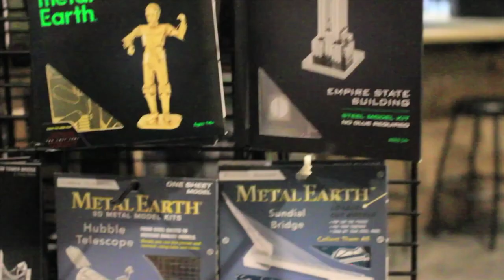Riffing the Gift Shop of Bravo Farms - The Best of Doggans